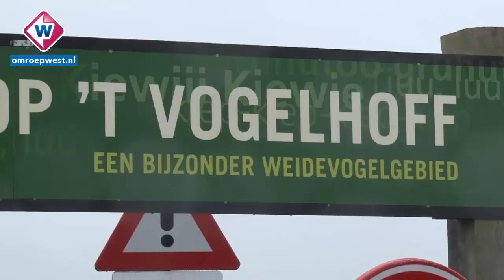Weidevogels worden in hun voortbestaan bedreigd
Het gaat niet goed met de grutto, de kievit en de tureluur. Deze
weidevogels worden in hun voortbestaan bedreigd. De provincie wil
daarom in Zuid-Holland 6,3 miljoen euro uittrekken om de weidevogel te
beschermen. Maar heeft dat zin?